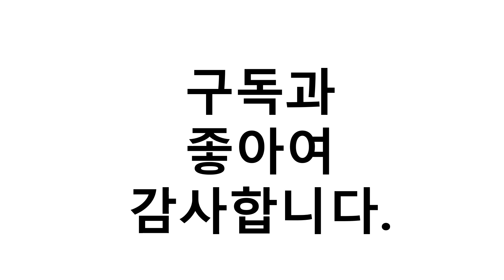초록입홍합오일 이거추천합니다. 추천순위 TOP10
1위. 씨스팡 관절팔팔 초록입홍합추출오일, 56개입, 2개 [54,100원]
2위. 엔젯오리진 뉴질랜드 초록입홍합 17500 비타민D 4개월분, 120정, 1개 [48,780원]
3위. 헬스윈 뉴질랜드 초록입홍합오일 10000mg 100캡슐, 1개 [61,160원]
4위. 내추럴박스 _ 초록입홍합 오일캡슐 300mg*30캡슐 2개 (2개월분) [23,800원]
5위. 뉴질랜드 초록입 홍합 정, 2개, 90정 [34,700원]
6위. 씨스팡 관절팔팔 초록입홍합추출오일, 56개입, 4개 [106,000원]
7위. 순수식품 뉴질랜드 초록입홍합, 2.5g, 90개 [47,900원]
8위. GNM자연의품격 뉴질랜드 초록입홍합 100% 환 / 초록홍합, 30포 [19,880원]
9위. 고헬씨 고함량 초록입홍합오일 35000mg 60캡슐, 단품 [60,200원]
10위. 조인라이프 관절엔 초록입 홍합 추출 오일, 60개입, 1개 [44,800원]